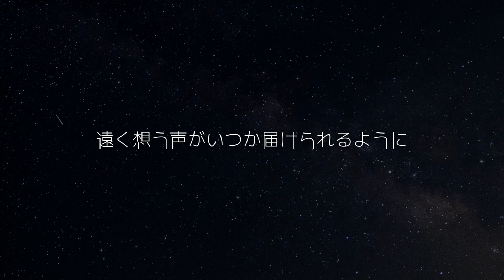【KAITO V3】Meteor / メテオ【VOCALOID Cover】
Originally by じょん

Music & Lyrics: じょん
Vocal: KAITO V3 Soft / Whisper, Soft / Straight
Choruses: Ryo, Hayden, Xuan Yu, Jin, An Xiao, Mo Chen, Yuma, JUN from SynthesizerV
Illustration: QuanL0 (Twitter: QuanL0)
Mix & Video: Ciol